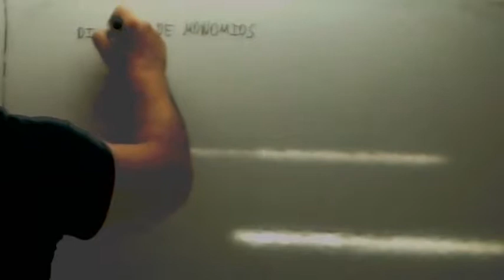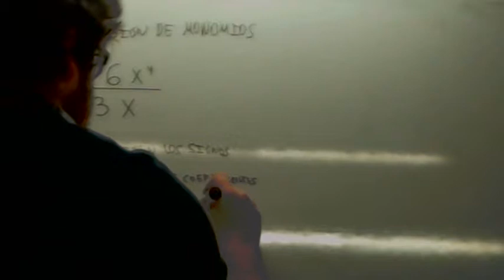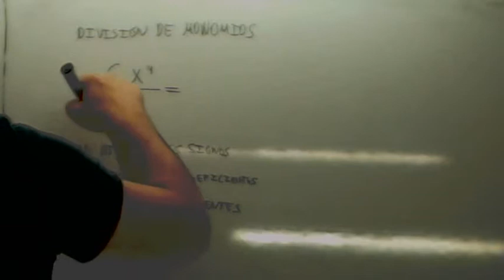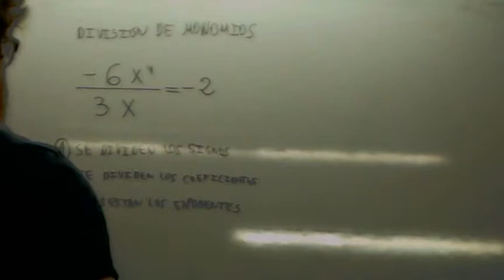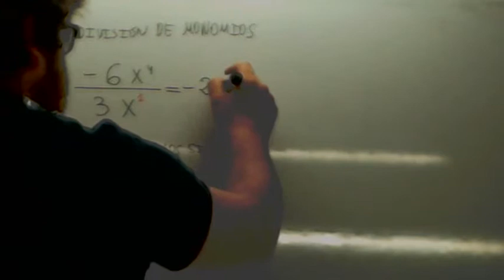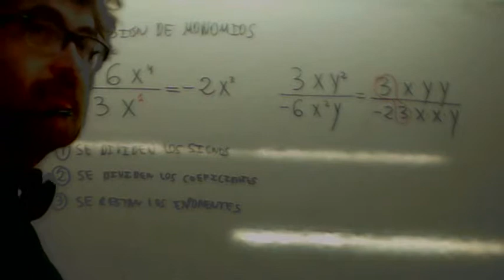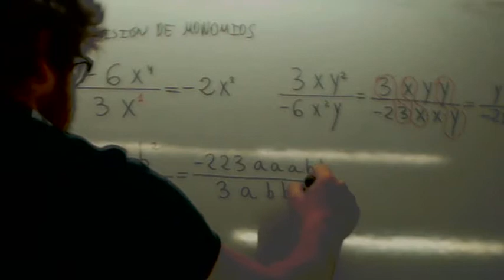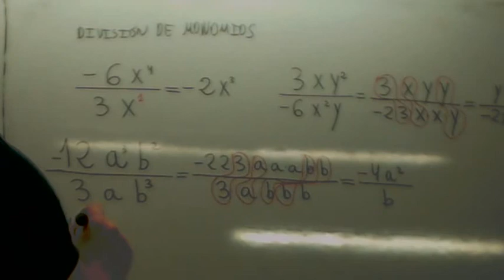Division de monomios 03 Usero